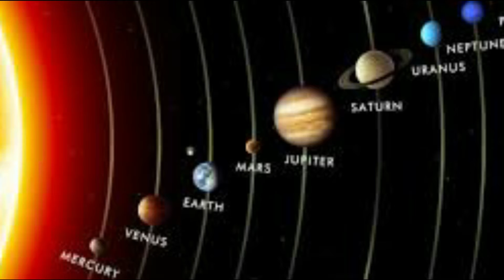Information about ( Red Planet ) Mars || Tamil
about mars